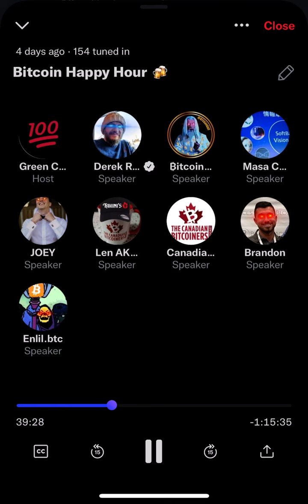Bitcoin Quick Rip: Russia Adopting Bitcoin?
In this video we discuss in our weekly Bitcoin Happy Hour Twitter spaces with a few others our thoughts and feelings about the Russia Central Bank saying Russia should ban crypto, then the President of Russia came out and said that they should consider implementing Bitcoin mining and Bitcoin. This was a few days prior to the news that Russia is considering all bitcoin and crypto as currencies.